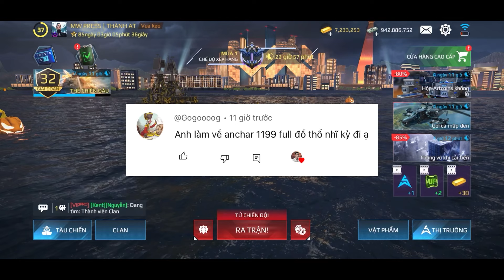Modern Warships | RF ANCHAR 1199 FULL HÀNG THỔ NHĨ KỲ - LIỆU CÓ MẠNH KHÔNG? HAY LẠI HÀNG THỔ TẢ?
Hỗ trợ giải đáp về game Modern Warships cho mọi người

Ủng hộ mình để tiếp tục ra video cho mọi người nhé

Ngoài ra các bạn có thể donate qua STK ngân hàng Vietcombank: 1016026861 PHAM VAN THANH, để làm những trang bị giáo án theo ý kiến của mọi người nhé ❤️❤️

Hy vọng anh em ủng hộ nhiệt tình hơn để mình có động lực tiếp tục cống hiến video clip đến với mọi người❤️